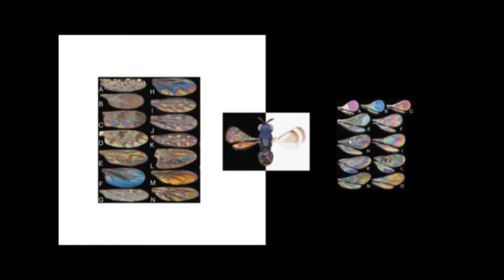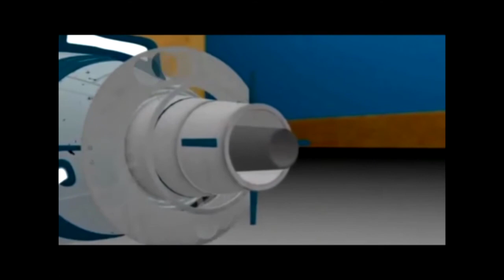15x4 - 15 хвилин про інтерференцію світла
«Як можна перебувати у двох місцях одночасно? Що ховається за прозорими крилами комах?  Дивіться лекцію і дізнаєтесь» – Лапушанська Юлія (Лапірайт)

15х4 - это сообщество молодых ученых и фанатов науки.